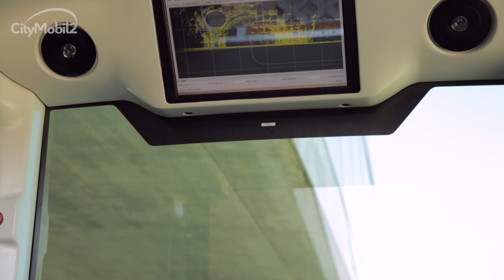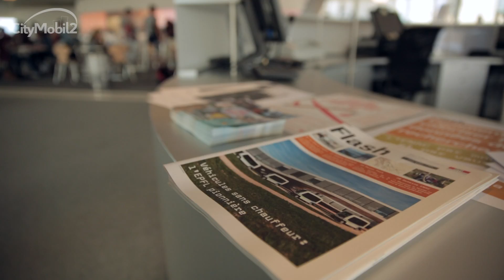CityMobil2: Lausanne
The official video on the CityMobil2 demonstration in Lausanne (EPFL campus).